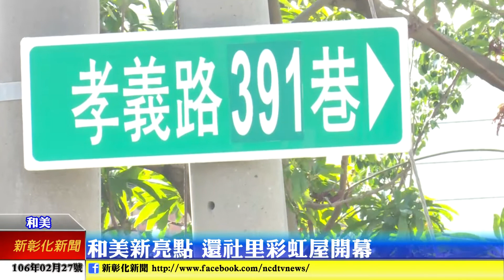新彰化新聞20170227 和美新亮點 還社里彩虹屋開幕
和美地區有適合拍照打卡的花海，更有適合親子共遊的還社里彩虹屋正式開幕了，立委王惠美與和美鎮長阮厚爵一起邀您到雨傘天橋下，體驗感受和美的新景點。